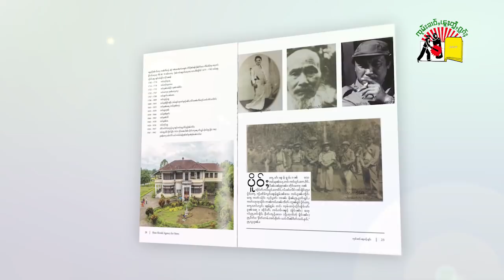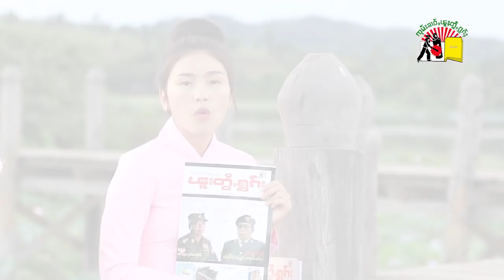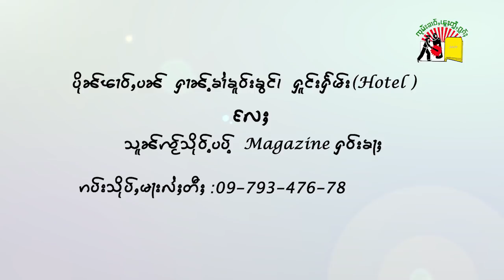ငိၼ်းၸူမ်းပီႈၼွင်ႉ ၽူႈမီးၼမ်ႉၸႂ်ၵမ်ႉၸွႆႈပၼ် တႃႇဢိတ်ႇဢွၵ်ႇပပ်ႉ The SHAN Magazine ႁဝ်းၶႃႈ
Thank to Our Audience and Our Advertisers